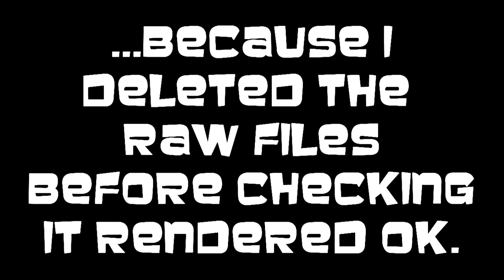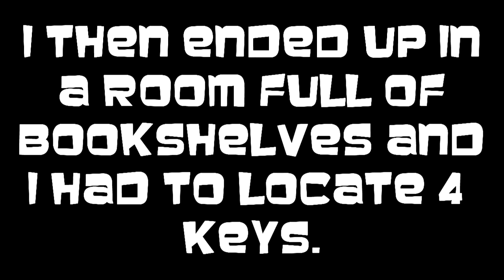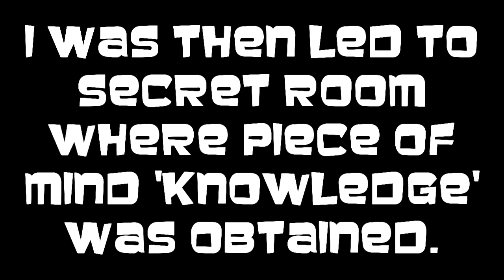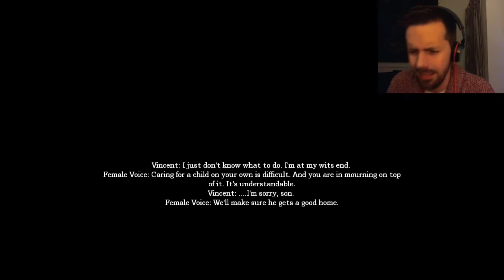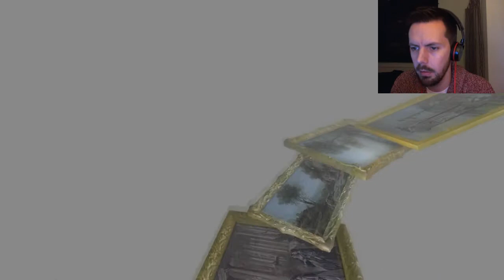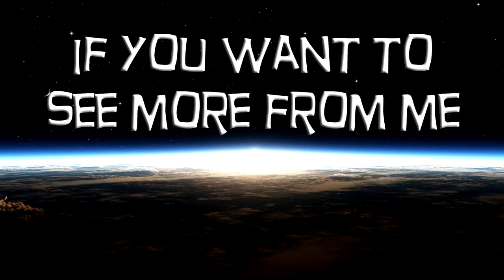Amnesia Custom Story - A Late Night Drink - #6 - WHOOOOPS!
I'm devastated. still, here's episode 6 : D